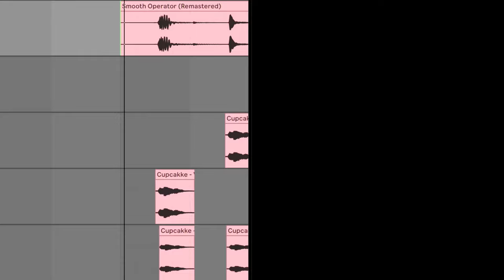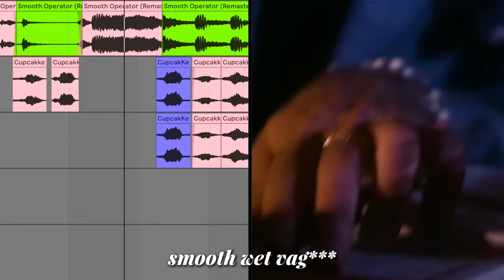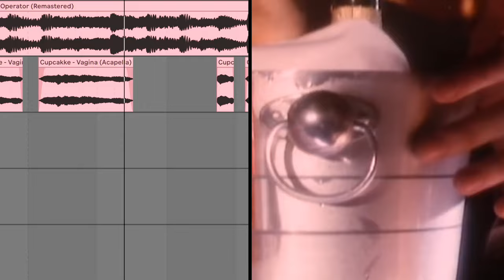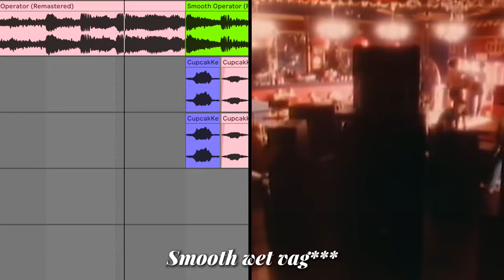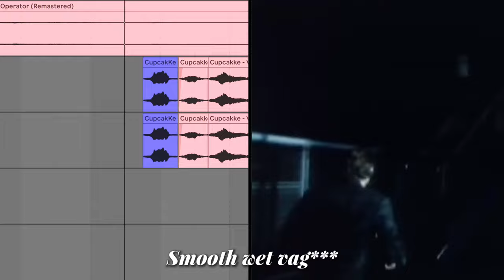Sade - Smooth Operator (CupcakKe Remix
CupcakKe songs used:
Vag***
Deepthr**t
H2hoe
Juicy Coochie
CPR
Spiderman D***